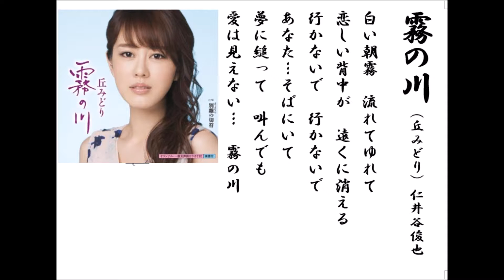詩吟・歌謡吟「霧の川(丘みどり)｣ 仁井谷俊也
丘みどりの最新歌です。月刊カラオケファン、歌の手帖、8月号より。